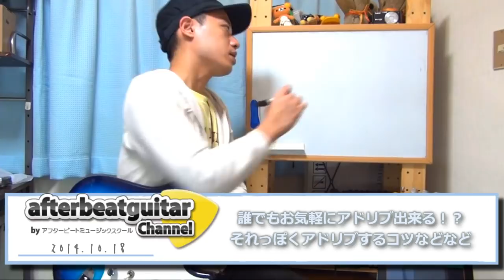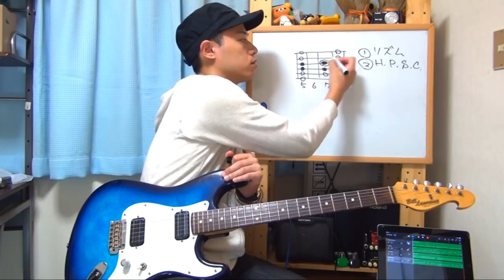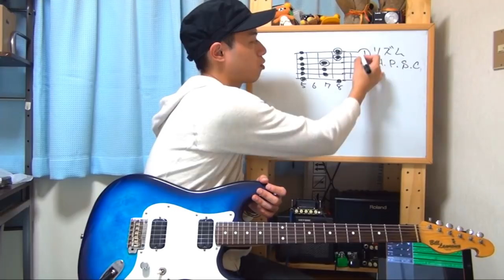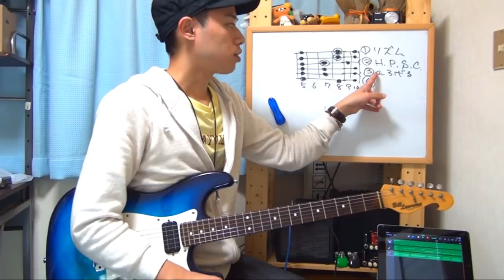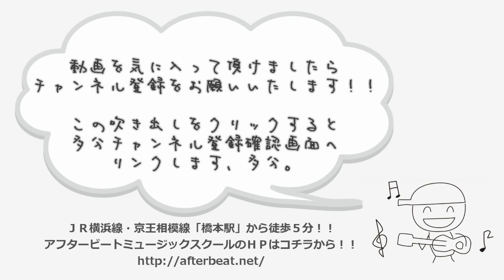ギターレッスン【それっぽいアドリブのコツ】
「アドリブが出来る様になりたい。」
「かっこいいアドリブがどうも弾けない。」
そんなお悩みをお持ちの方にいくつかのコツをご提案。

あんまり難しく考えようとし過ぎるとうまくいかないので
あくまで気軽に楽しんで頂けるといいなと思います。

１．リズムを合わせる
２．ギターらしいテクニックを盛り込む
３．地図を広げる
４．歌いながら弾いてみる

この辺の事を気を付けながら弾いていけば
なんとなくコツは掴めると思いますよ。

正直僕はアドリブが得意じゃないので、
あまり偉そうな事は言えませんけれど(笑)。
僕もまだまだ要練習ですね。

練習用音源はコチラ！！